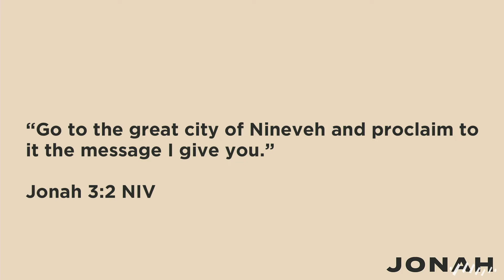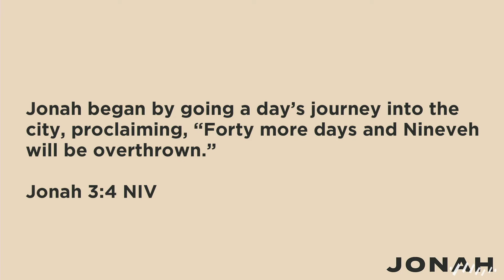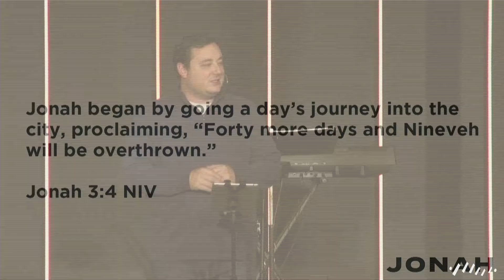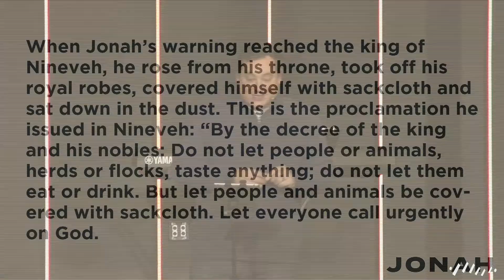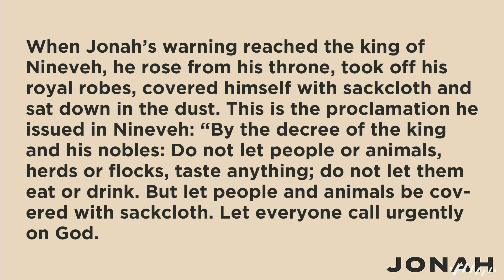Jonah: Week 3 - Jonah Obeys (Beau Stringer)